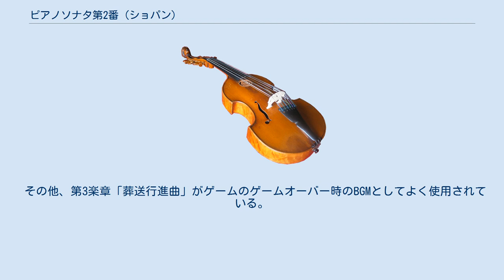ピアノソナタ第2番 (ショパン)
ピアノソナタ第2番 変ロ短調 作品35 は、フレデリック・ショパンが作曲したピアノソナタである。
 第3楽章に有名な葬送行進曲が用いられていることから「葬送」または「葬送行進曲付き」の愛称でよく知られる。
1839年にノアンで作曲されたが、葬送行進曲は他の楽章に先立ち、1837年には作曲されていたらしい。
 全体に悲劇的かつ陰鬱で、葬送行進曲が用いられている（もちろん誰にも献呈されていない）ことなどから、当時のポーランドの悲劇的状況を反映したものではないかとも言われるが、ショパンの真意は定かでない。
このあとのソナタ作品は完全なピアノ独奏でなく室内楽を志向した構造になっているので、事実上ピアニズムの精華といえるのは本作だけである。
葬送行進曲を中心として構成された最高傑作という点に人間ショパンの一面が象徴されている。
 また、全ての楽章が短調で書かれてはいるものの、上記のように前半楽章は両者とも長調で閉じられる他、第1楽章の第2主題や、スケルツォと葬送行進曲、それぞれのトリオも優美な長調の音楽なので、暗いばかりの作品というわけではない。
 なおこの曲は古典的なソナタの構成感に乏しいと指摘される。
ロベルト・シューマンは当時の評論の中で「ショパンは乱暴な4人の子供をソナタの名で無理やりくくりつけた」と評し、「田舎の音楽教師がソナタの名につられて、素晴しい古典だろうと思って楽譜を買い求め、いざ弾いてみて激怒する」様子を面白おかしく想像している。
もちろんシューマンはショパンを批判しているのではなく、その古典的形式にとらわれない斬新な独創性を（「旧態依然たる音楽観の持ち主たちにはこの曲は理解できまい」という皮肉を込めて）絶賛しているのである。
 アントン・ルビンシテインはこのソナタを「死の詩（うた）」と評した。
 その他、第3楽章「葬送行進曲」がゲームのゲームオーバー時のBGMとしてよく使用されている。